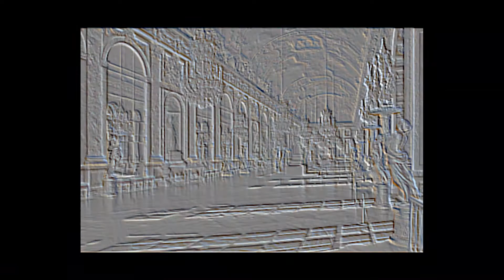Trump Dynasty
What happens when you cross Dynasty with the Trumps...Oh my.
It is not that pretty.